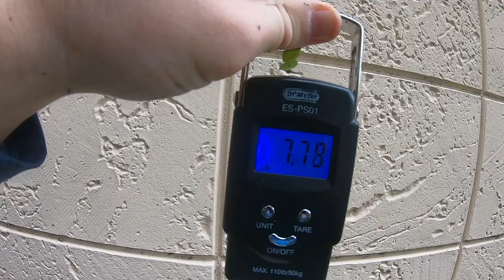Another BLUE Bullseye Snakehead in South Florida!! (Googan Baits Frog)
Epic day of Bullseye Snakehead fishing in South Florida!!